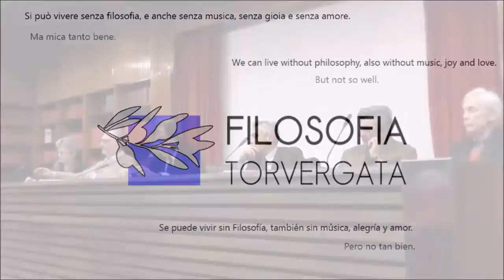Esistenza e Storia in Simone Weil – parte I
16 aprile 2015. Convegno «Esistenza e Storia in Simone Weil».
I. Esistenza, a cura di Azioni Parallele e di Filosofia TorVergata; intervengono: Domenico Canciani, Maria Antonietta Vito, Luigi Antonio Manfreda, Lothar Knapp, Giuseppe D’Acunto.